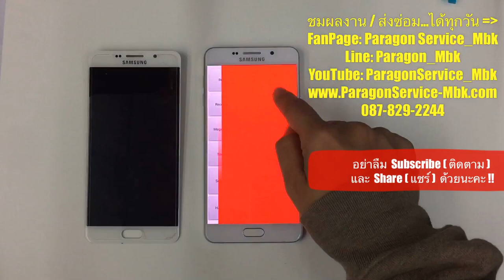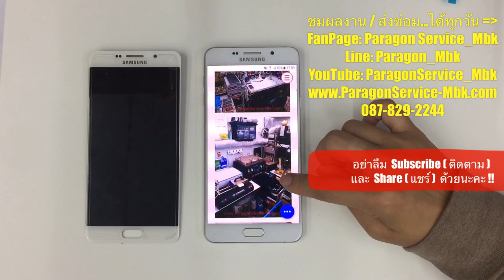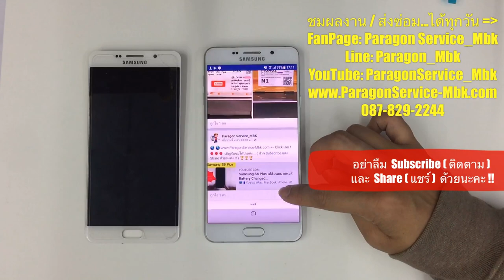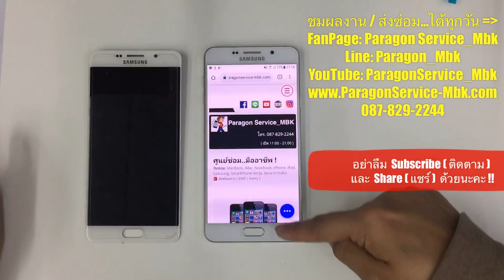Samsung A7 2016 จอม่วง-น้ำเงิน โทรเข้าได้ Mis-Display ( /087-829-2244)